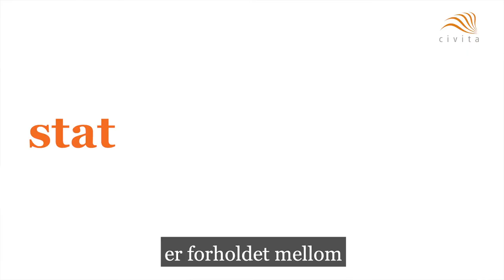Hva er totalitarisme?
Det politikere ofte diskuterer, er forholdet mellom stat og privatliv. Men alle er enige om at staten og privatlivet skal holdes adskilt fra hverandre. Det skal være rom i samfunnet hvor staten ikke har noe med hva du holder på med. I den totale stat er det helt motsatt. Staten er overalt, storebror ser deg!
I denne videoen forklarer historiker Bård Larsen hva totalitarisme er.
Du kan også lese mer om dette i hans nye bok

Bildekilder/Image sources:

01:18-01:27:
Picture of George Orwell which appears in an old accreditation for the BNUJ.
Branch of the National Union of Journalists (BNUJ)
Public Domain Mark 1.0

01:34 -  01:39:
Ivan Vasilyevich Simakov (1877—1925)
Soviet poster dedicated to the 5th anniversary of the October Revolution and IV Congress of the Communist International (1922)
CC0

01:40 - 01:47
Mark Fahey

02:19 - 02:21
United States Holocaust Memorial Museum (USHMM):
Sächsische Jugend huldigt dem Führer in Erfurt, 1933
Heinrich Hoffmann

02:21- 02:24
Horst Wessel
an der Spitze seines Sturmes in Nürnberg 1929

02:25 - 02:26

02:26 - 02:29
Trommeln, die zur deutschen Freiheit rufen

02:55 - 03:01
Mark Fahey

03:27 - 03:28
Bundesarchiv Bild 101I-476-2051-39A, Italien, Rom, erhängte Frau, deutsche Soldaten.jpg

CC-BY-SA 3.0
Das Bundesarchiv

03:35 - 03:37
Jorge Lascar
«Striking picture from the underground exhibit - Holocaust Memorial»

04:15 - 04:25
Das Bundesarchiv
Bundesarchiv Bild 183-F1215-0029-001, Berlin, Namensverleihung Wachregiment Feliks Dzierzynski
CC-BY-SA 3.0

Bjørn Christian Tørrissen
«Visitors bowing in a show of respect for North Korean leaders Kim Il-sung and Kim Jong-il on Mansudae (Mansu Hill) in Pyongyang, North Korea»

05:05 - 05:07
Roman Harak

05:08 - 05:10
Roman Harak

John Pavelka. Mural: Mansudae Art Studio
«Pyongyang Film Studio mural detail»